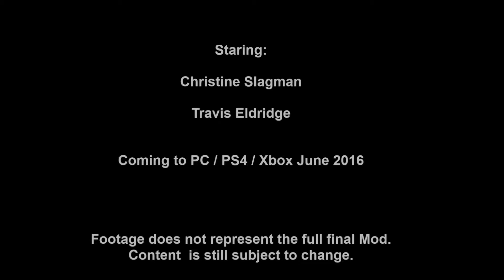Attack on Ortaria - Fallout 4 Mod Trailer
Attack on Ortaria, a Fallout 4 Mod, coming June 2016.

Here is the first trailer, for the Fallout 4 mod "Attack on Ortaria" The Mod is set to release on PC, Xbox and PS4 and will be fully voice acted, by professionals!